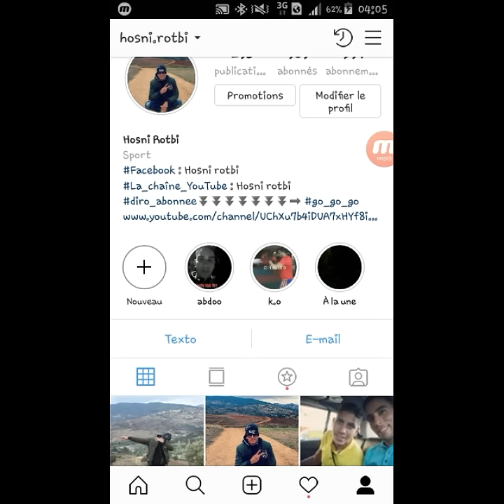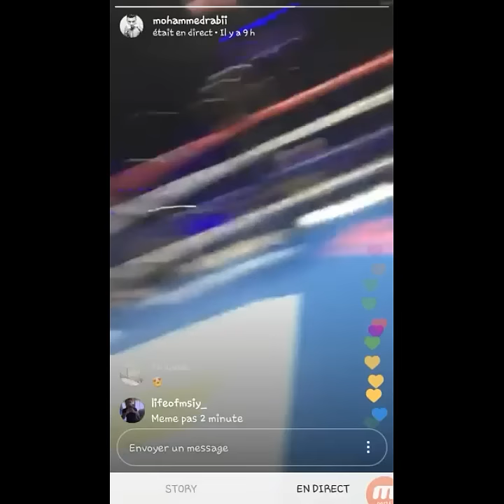MOHAMED RABII K.o canal+ محمد ربيعي فاز بالضربة القاضية على النمساوي غوجي كنيزيفيتش HOSNI ROTBI VLOG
Mohamed rabii -  محمد ربيعي

 محمد ربيعي فاز بالضربة القاضية